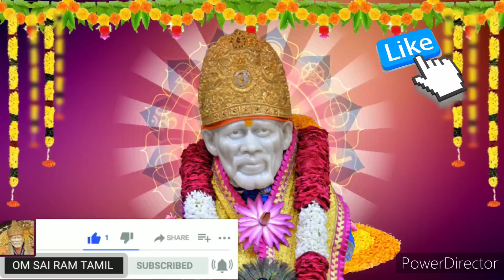உன் வாழ்க்கை பற்றிய ரகசியம்‌😊தனியாக கேள் shirdi saibaba advice/saibaba motivation/om sairam/sai appa